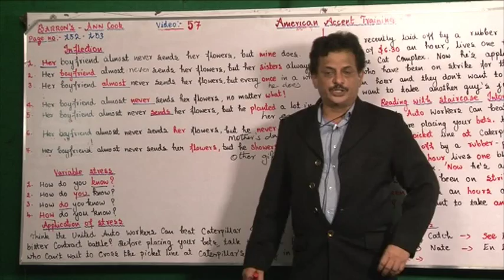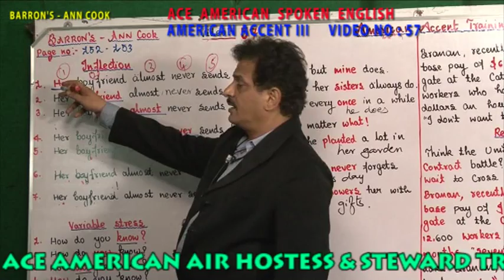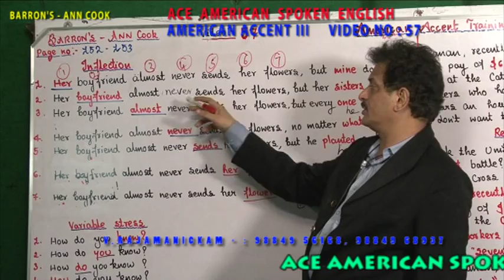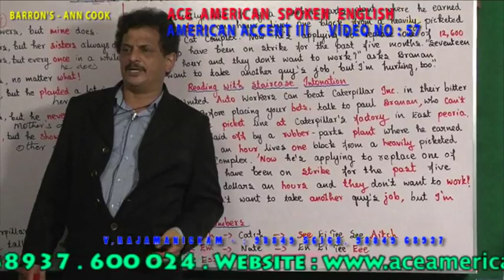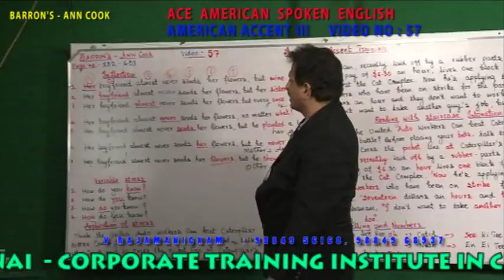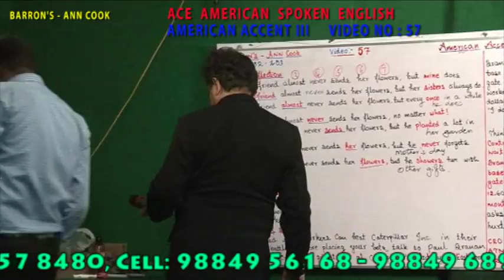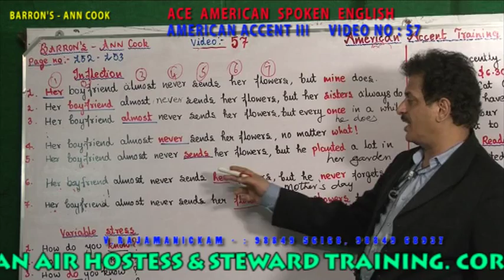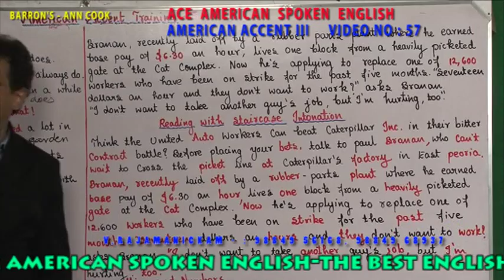AMERICAN ACCENT III VIDEO 057